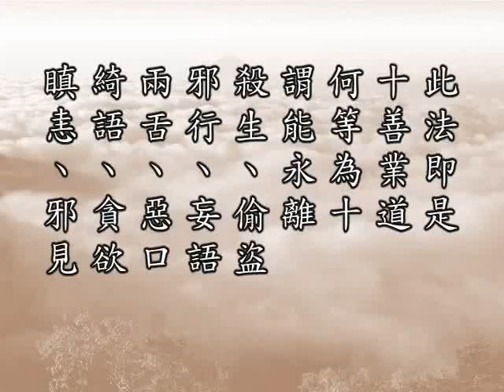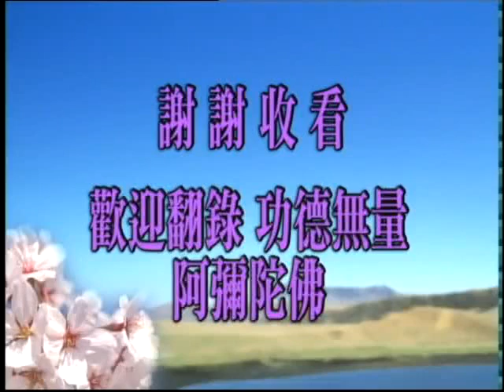十善業道經 第29集